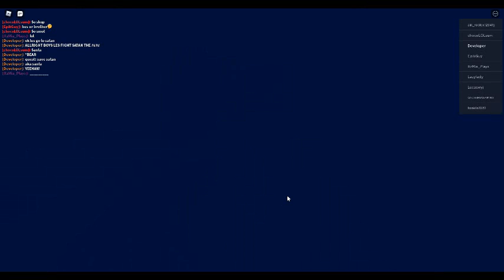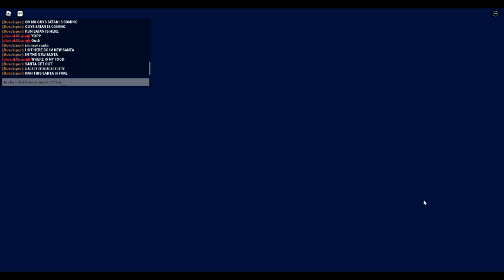getting christmas ending in pet story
warning: lag